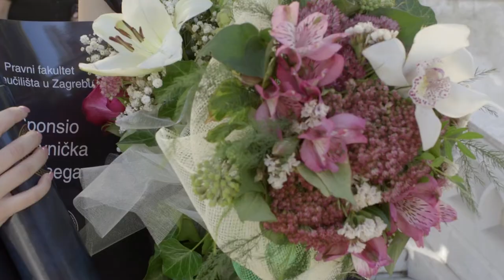Pravni fakultet Sveučilišta u Zagrebu